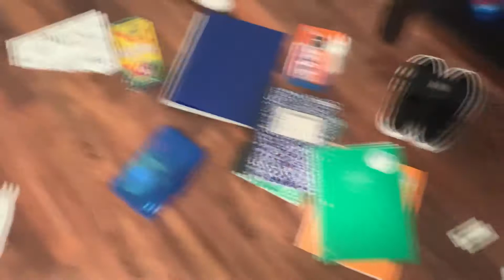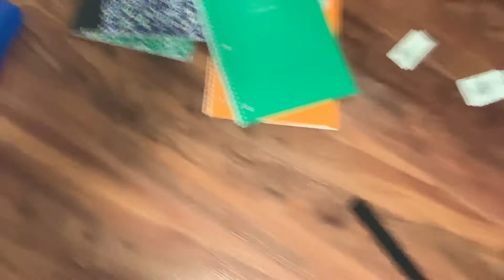Back to School Supplies 2019